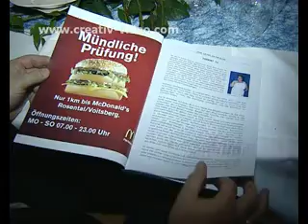HAK Maturaball 2010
Kamera: Jörg Meixner, Robert Cescutti
Moderation: Alice Kaufmann
Schnitt: René Lederer